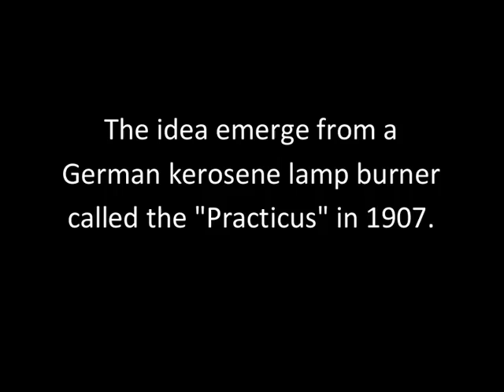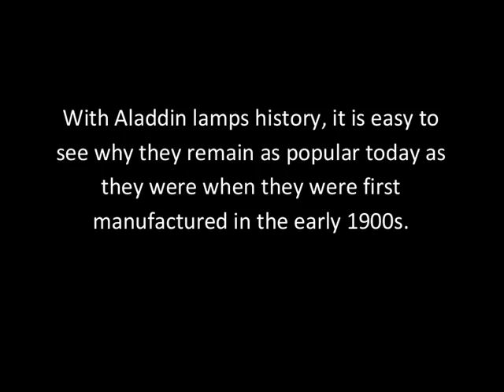Story About Aladdin Lamp | Aladin Songs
Facts About
Aladdin Lamp
The Aladdin lamp was the invention of Victor Samuel Johnson.
The idea emerge from a German kerosene lamp burner called the "Practicus" in 1907.
And Do You Know?
Aladdin Inc. in 1919, was formed.
The name of the company was changed to the Mantle Lamp Company and gained prominence and notoriety during World War II.
Now
Popular, Aladdin lamps are still manufactured today.
Aladdin Lamp Collectors have an association called The National Association Of Aladdin Lamp Collectors
With Aladdin lamps history, it is easy to see why they remain as popular today as they were when they were first manufactured in the early 1900s.